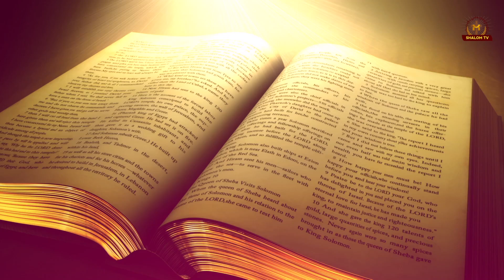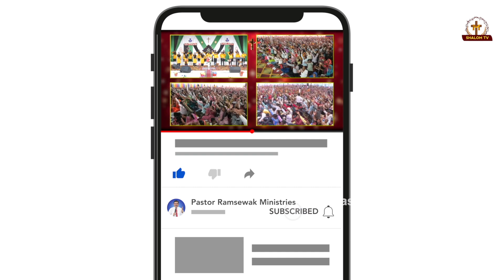क्या हम स्वर्ग राज्य की तैयारी कर रहें हैं ? Part -1 || BY PASTOR RAMSEWAK JI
*आप हमारे पास्टर रामसेवक मिनिस्ट्रीज के लाइव कार्यक्रम को यूट्यूब और फेसबुक के जरिए  गुरुवार, शुक्रवार, रविवार को देख सकते हैं:-

**लाइव कार्यक्रम समय :- गुरुवार  और रविवार सुबह 11:00 से 2:00 बजे तक